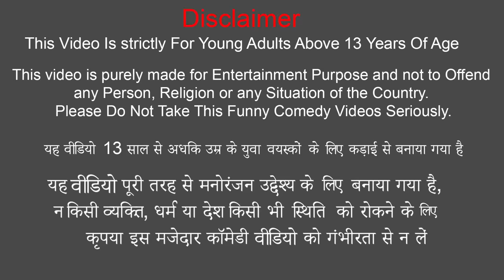गली क्रिकेट Gully Cricket Comedy Video Hindi Kahaniya New Funny Comedy Video